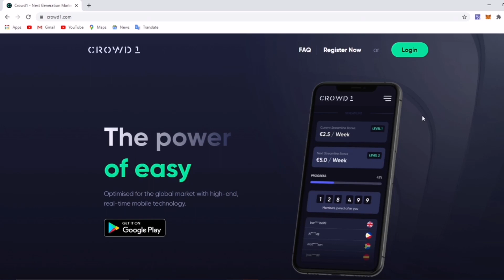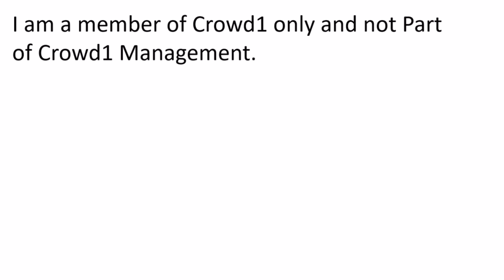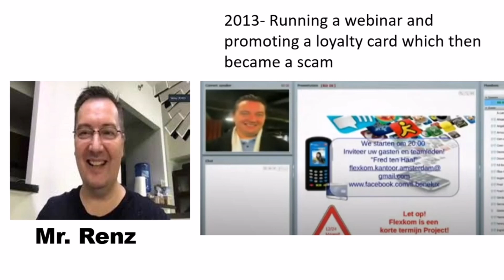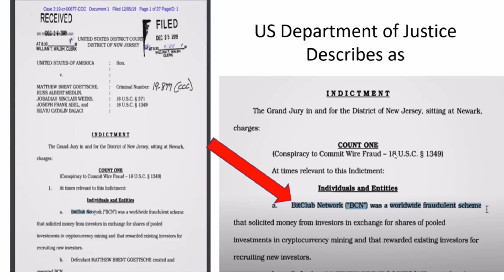Crowd1 Scam or Legit I Crowd1 Scam BBC News Africa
What does Crowd1 offers to us?